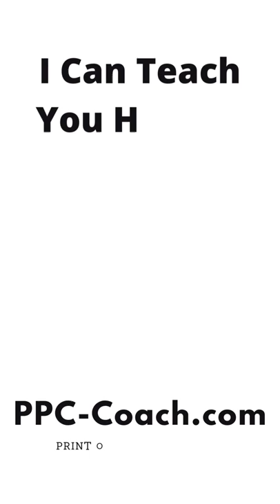Print On Demand Funny Coffee Mugs #1